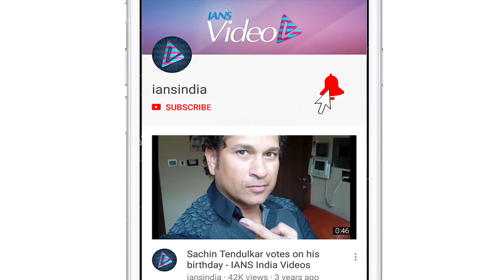How Tanushree Dutta Looks Now, says DOESN'T miss Bollywood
Actress Tanushree Dutta who featured in many Bollywood movies, had suddenly abandoned her glamorous life and shifted to America where she started afresh. Now she has returned to Mumbai looking completely different from the Tanushree we knew. However she says that she no longer misses being part of the industry. Tanushree was last seen in a series of movies in 2010.